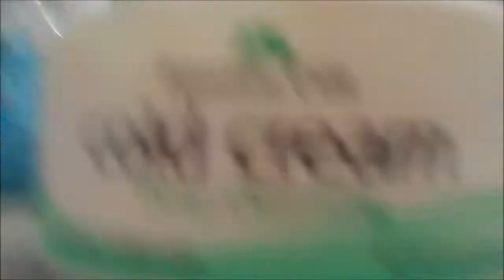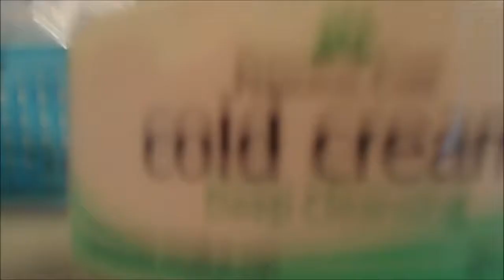im 5 weeks pregnant monday oct 27 2014 pt 2